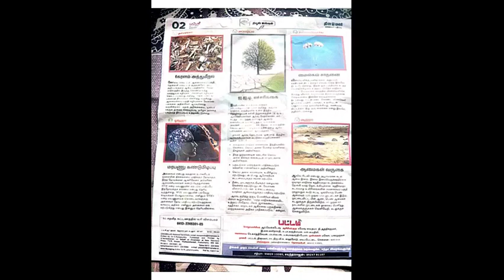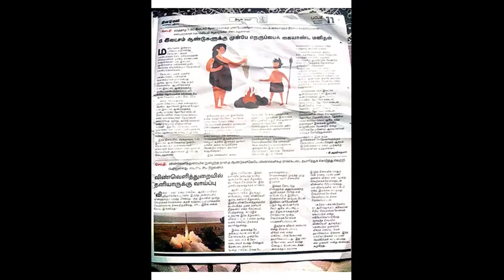தினமலர் - பட்டம் இதழ் == 22/11/22 == PDF VERSION AVAILABLE==